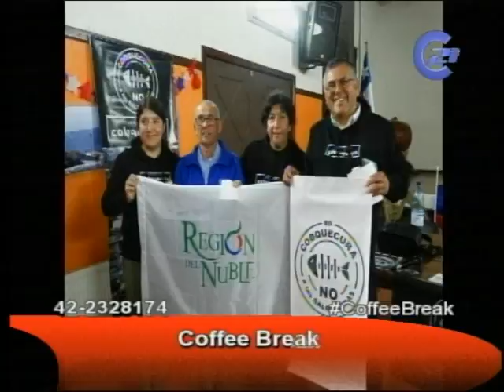HEREX FUENTES MARDONES, 12 09 16, CANAL 21 DE CHILLAN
Realizando un análisis políticos de la realidad, y de las visitas de Ñuble Región a Ninhue, Quirihue y Cobquecura, durante el fin de semana.  Gracias por la invitación.